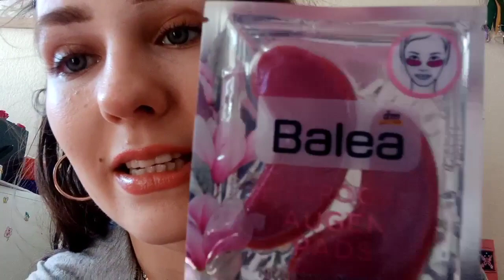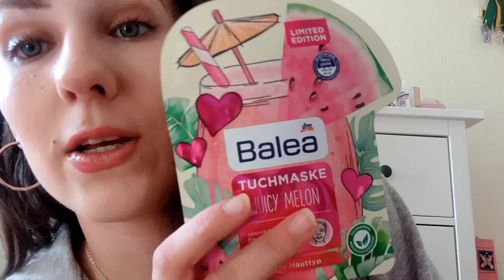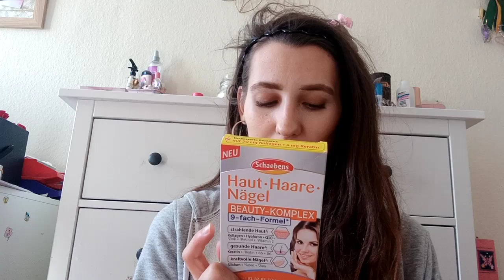XXL DM & ROSSMANN HAUL 🛍️✨